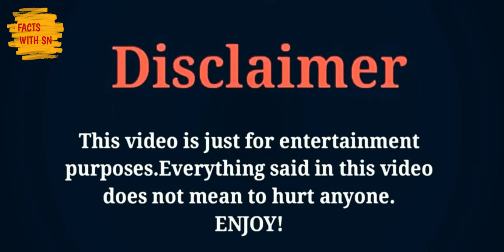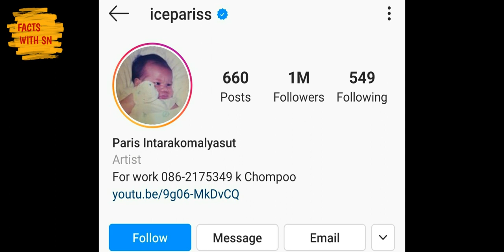Paris Intarakomalyasut(Bad Genius 2020) Lifestyle,Biography,NetWorth,Girlfriend,Height,FactsWithSN